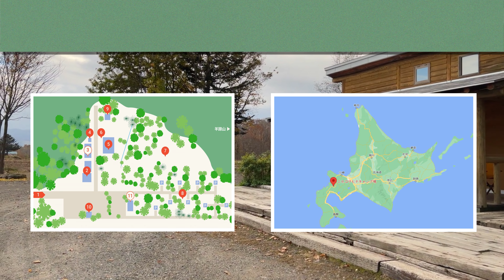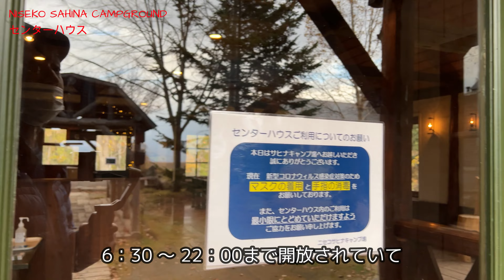ニセコ サヒナ キャンプ場／北海道キャンプ場ガイド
羊蹄山やニセコ連邦が一望できサイトは木々で仕切られてプライベートが
守られた個別サイトに野外炉が設置され直火での焚火が堪能でき周辺には
温泉施設が豊富で昆布温泉郷も約2.5㎞にあり温泉も楽しめます。

北海道には素敵なキャンプ場が沢山あります。
皆様のお気に入りの場所が見つかるヒントになればと思います。